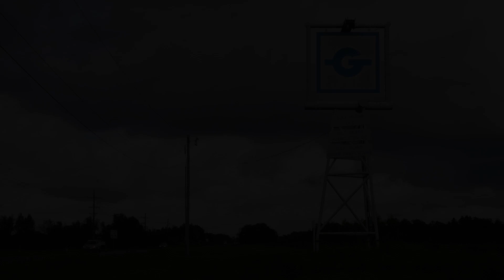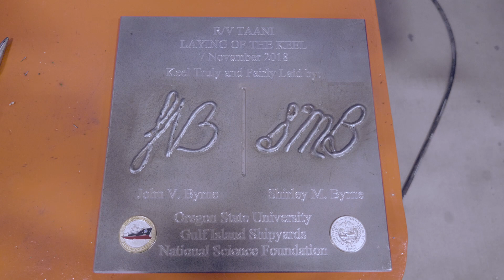R/V Taani Keel Laying Ceremony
On November 07, 2018 officials from Oregon State, the National Science Foundation and Gulf Island Shipyards LLC gathered at the shipyard in Houma, Louisiana for the keel-laying ceremony, marking the start of fabrication of the state-of-the art ship. The ship will be the first in a class of Regional Class Research Vessels funded by the National Science Foundation.